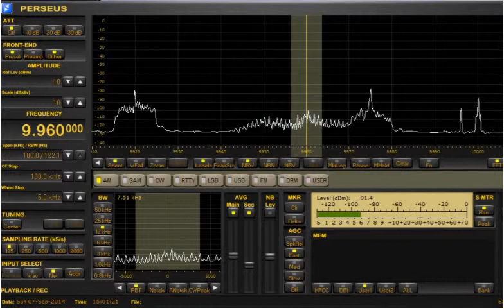ふるさとの風日本語放送373週